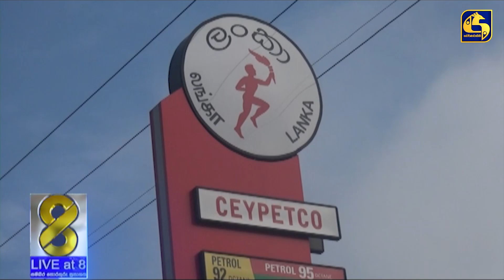සිපෙට්කෝ මිලත් ඉහළට